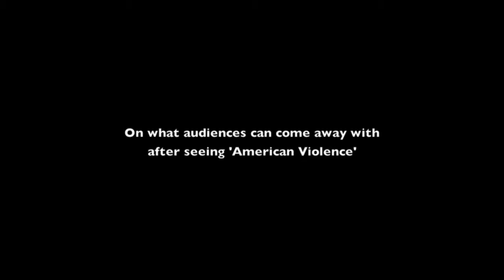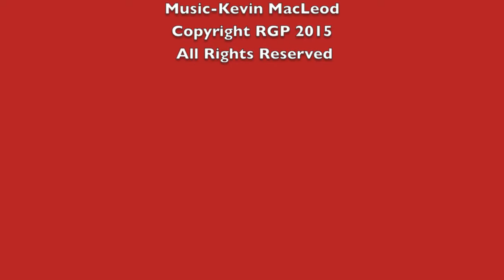American Violence Red Carpet Premiere with Actress Katherine Castro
Written and directed by Brent Conley, and produced by Adric Braithwaite, ‘American Violence’ follows a crooked police that plague the city and a Russian mafia family who is at war with a Mexican cartel group for drug laundering. However, little do these two families know that these chain of events will lead to their own demise by the hands of the notorious serial killer